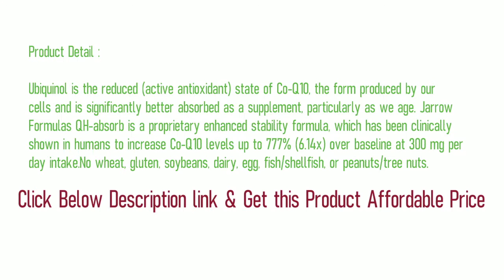Jarrow Formulas Ubiquinol QH-Absorb,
Get this Product with Discount Price:
100% MONEY-BACK GUARANTEE

Ubiquinol is the reduced (active antioxidant) state of Co-Q10, the form produced by our cells and is significantly better absorbed as a supplement, particularly as we age. Jarrow Formulas QH-absorb is a proprietary enhanced stability formula, which has been clinically shown in humans to increase Co-Q10 levels up to 777% (6.14x) over baseline at 300 mg per day intake.No wheat, gluten, soybeans, dairy, egg, fish/shellfish, or peanuts/tree nuts.